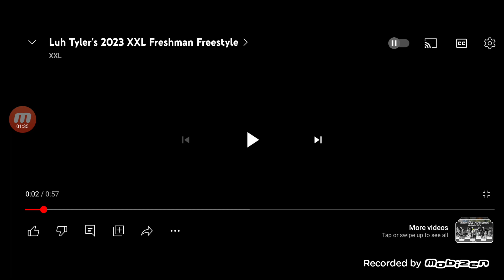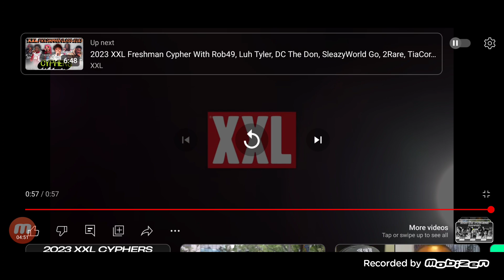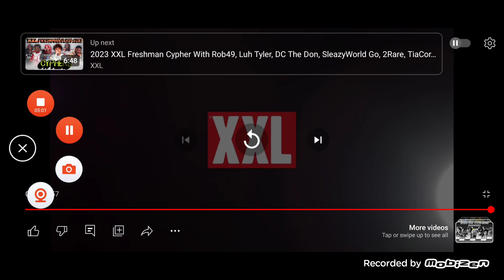Reacting to Luh Tyler's XXL Freshman Freestyle